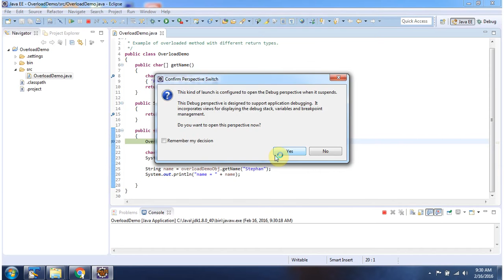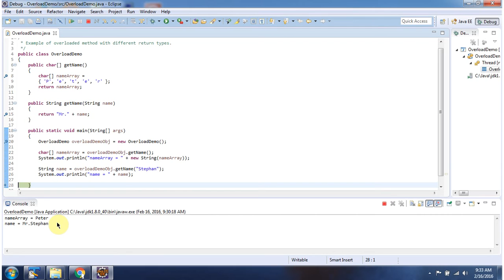Java Method Overloading: Handling Different Return Types | Java Tutorial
Welcome to our Java Tutorial series! In this tutorial, we'll explore the concept of method overloading in Java, focusing specifically on overloading methods with different return types.

Method overloading is a powerful feature in Java that allows us to define multiple methods with the same name but different parameter lists or return types. This enables us to create more flexible and expressive code.

In this video, we'll cover:

- An introduction to method overloading and its benefits
- Examples of method overloading with different return types
- Rules and considerations when overloading methods with varying return values
- Best practices and use cases for leveraging overloading with different return types in Java

By the end of this tutorial, you'll have a solid understanding of how to effectively use method overloading with different return types in your Java projects.

Java Overloading methods (Different return types) | Java Tutorial